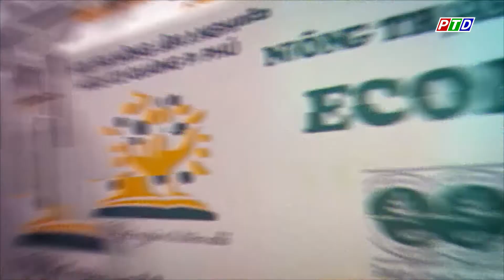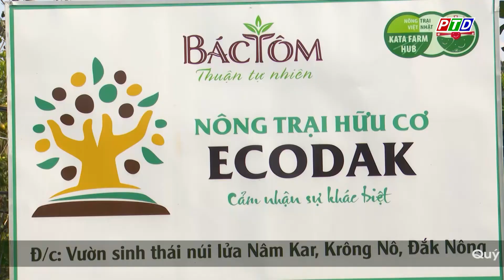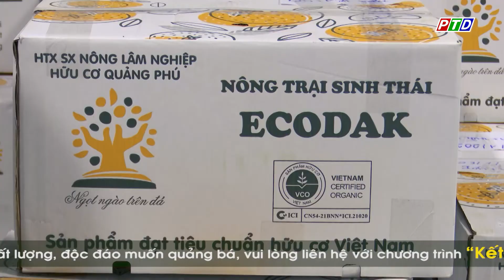Kết nối thương hiệu: Cam Sành Núi Lửa xã Quảng Phú, Krông Nô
Cập nhật thêm nhiều thông tin tại:
💎 Fanpage: